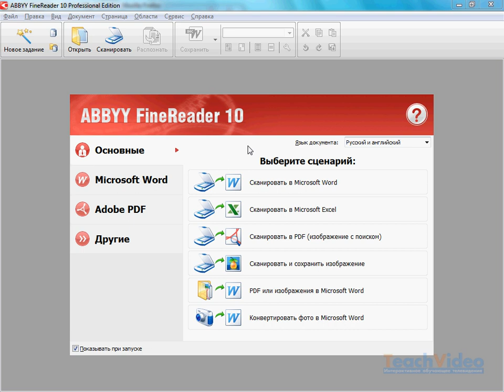Общее описание интерфейса ABBYY FineReader 10 (1/39)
- тысячи обучающих роликов на нашем сайте бесплатно! ABBYY® FineReader® — это система оптического распознавания текстов (OCR — Optical Character Recognition). Она предназначена для конвертирования в редактируемые форматы отсканированных документов, PDF--документов и файлов изображений, включая цифровые фотографии.